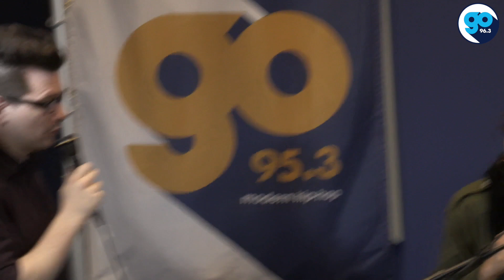Go Garage : The 1975 Interview talks Tattoos, Fans, Touring, Michael Jackson and more